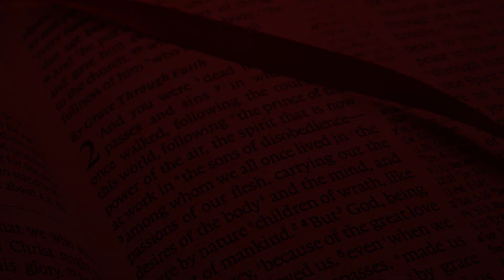Introducing Guest, Joe Wilson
This week's guest, Joe Wilson, is introduced.  This is the third time he has appeared on the Have A Bible Question Live Podcast.  He is an attorney  and a deacon at the Margaret Street Church of Christ.
This video was recorded November 17th, 2020.